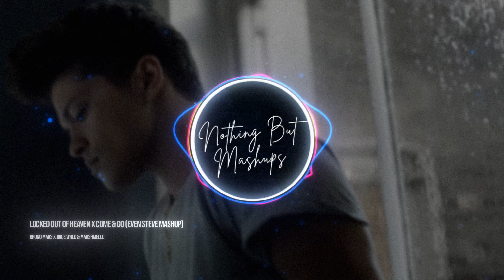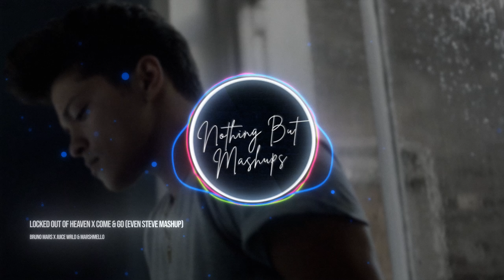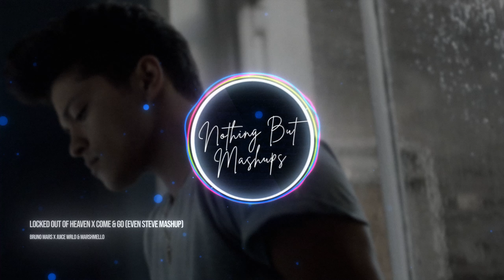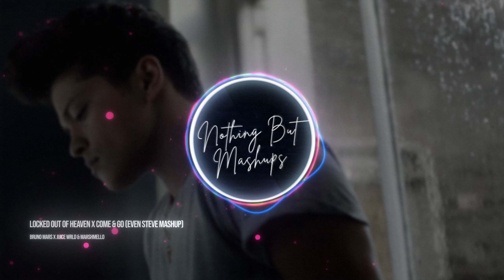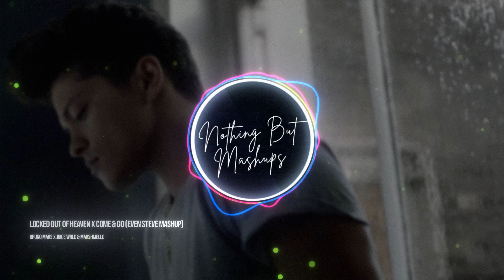Locked Out of Heaven x Come & Go (Even Steve Mashup)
Bruno Mars x Juice Wrld & Marshmello